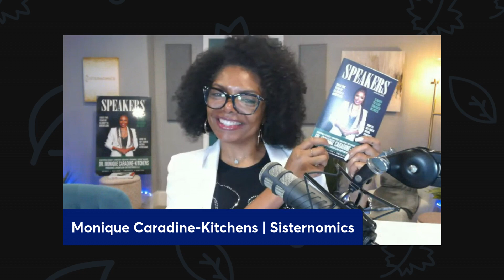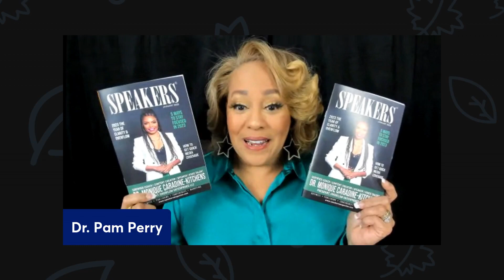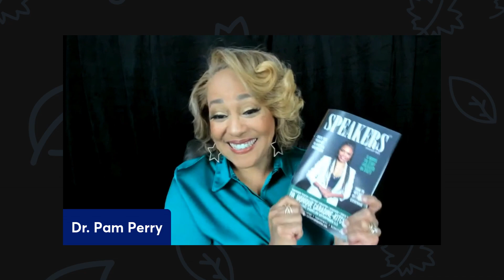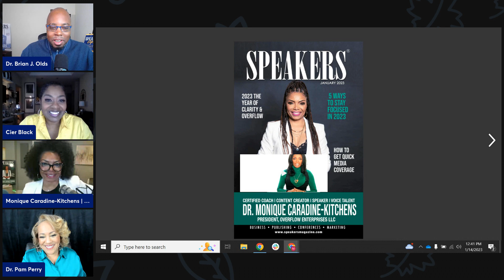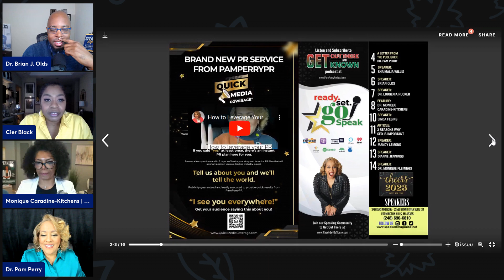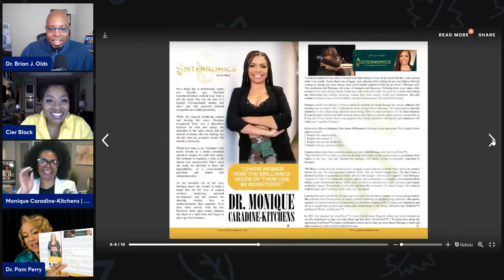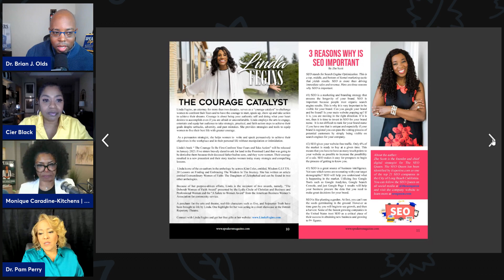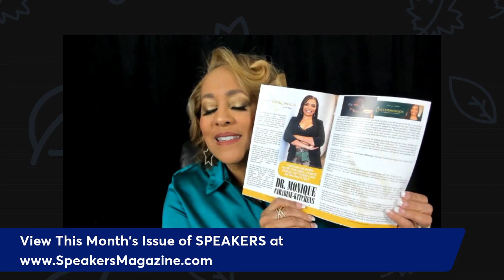SPEAKERS MAGAZINE AND BSN INTERVIEW WITH DR. MONIQUE CARADINE-KITCHENS